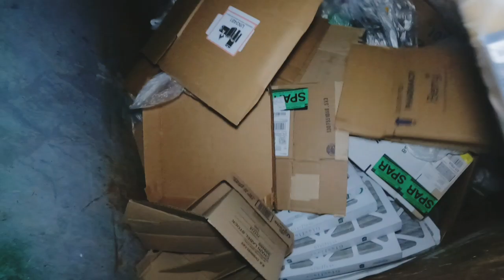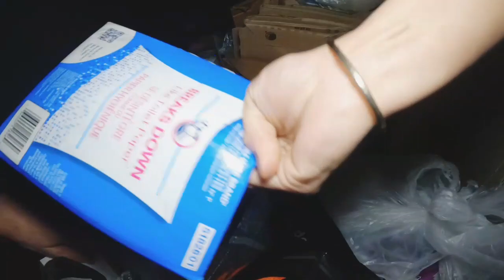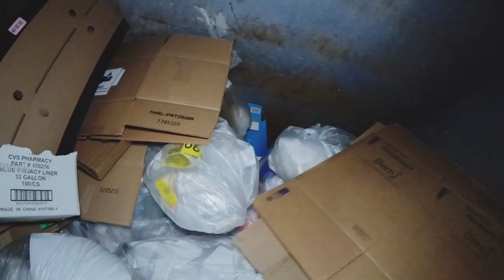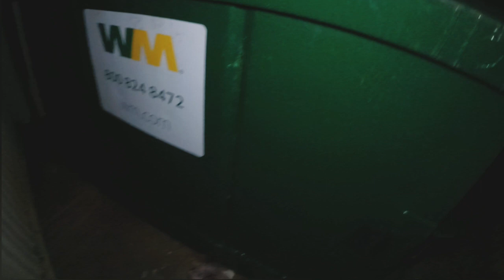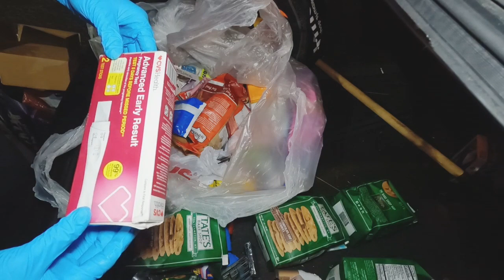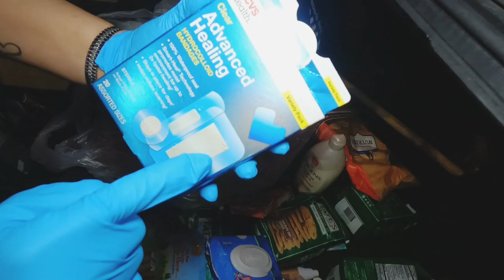Dumpster Dive|Naka score nanaman,mystery bag|😯 maryspackchannel 1|24|202